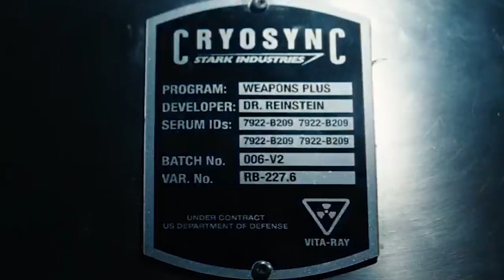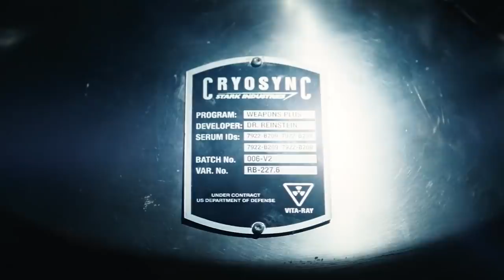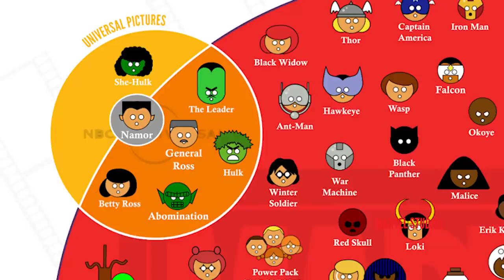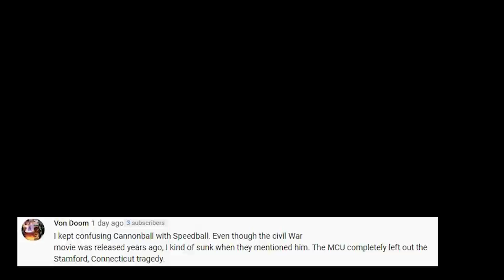Avengers Hulk vs Wolverine Hugh Jackman Clip Breakdown - Marvel Easter Eggs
Avengers Hulk vs Wolverine Hugh Jackman Clip, Marvel Movies Easter Eggs, Hulk vs Wolverine Trailer, Marvel Trailer & Avengers 5 Kang Dynasty Teaser

Covering new Avengers Hulk vs Wolverine Hugh Jackman Clip. Hulk vs Wolverine Marvel Movie, Mavel Phase 4 Wolverine and X-Men Easter Eggs. Hulk vs Wolverine Trailer, Mark Ruffalo New Hulk Movies, Avengers 5, Incredible Hulk Disney Plus Series and Falcon and Winter Soldier Trailer Easter Eggs.

Hugh Jackman Wolverine History, New Wolverine Actor, Falcon and Winter Soldier Trailer. Avengers Endgame Hulk and future versions. Marvel Phase 4 She Hulk Series and new MCU timeline.

New Marvel X-Men during Marvel Phase 4 and Marvel Phase 5. New MCU Wolverine Origin Story and Movies. And Hugh Jackman commentary on the future of Wolverine

I'll do more Wolverine and Marvel Phase 4 X-Men Easter Eggs videos as we see more from them in the new movies and Disney Plus Series. Wandavision Episodes are the next place that will happen later this year. We'll get more Wandavision Trailer videos and Marvel Phase 4 Trailer videos soon.

New Venom 2 Trailer soon, Morbius Trailer Spiderman Easter Eggs. More Black Widow Trailer videos, Falcon and Winter Soldier, Doctor Strange 2 and a Marvel Eternals Trailer soon!